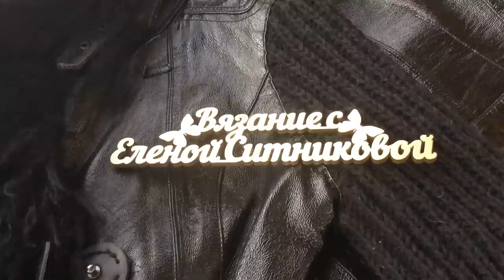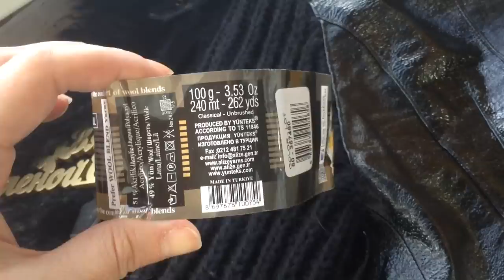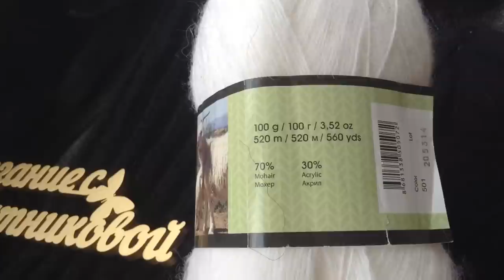Забытый Париж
Вязание с Еленой Ситниковой Благодарю за просмотр рекламы на моем канале!